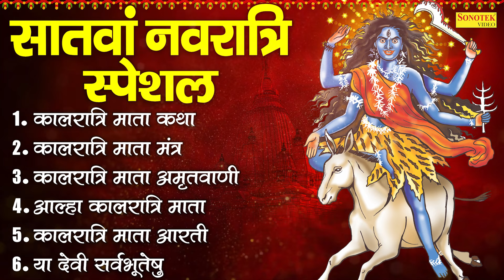सातवां नवरात्रि भजन : कालरात्रि माता कथा , कालरात्रि माता मंत्र , कालरात्रि माता अमृतवाणी , Matarani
Title : Kalratri Mata Katha
Singer : Chetna Shukla
Lyrics : Hansraj Railhan
Label : Chanda Bhakti HD
STBJ  1511